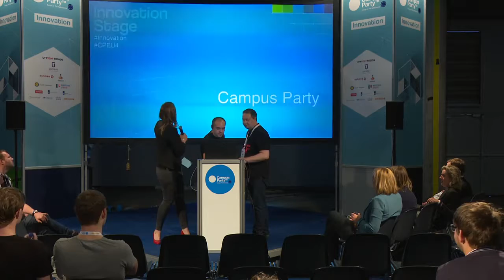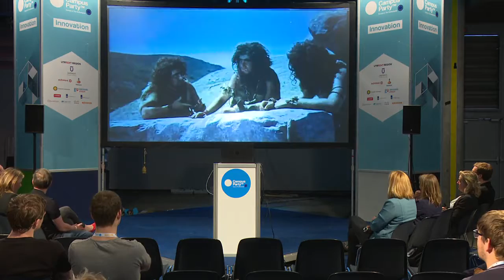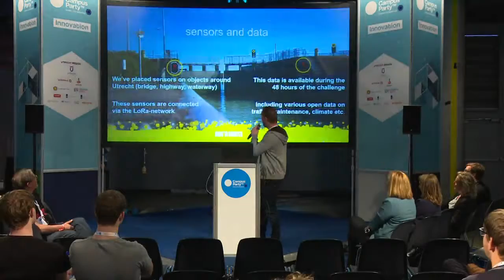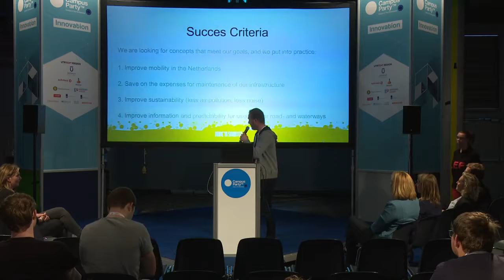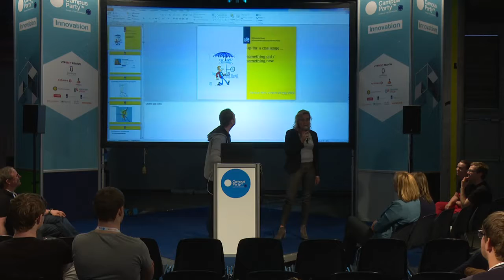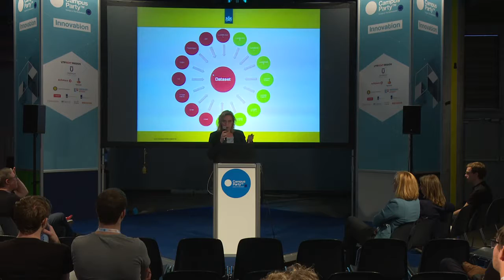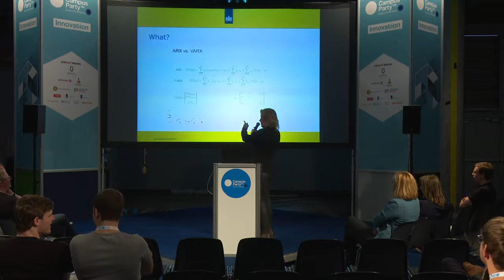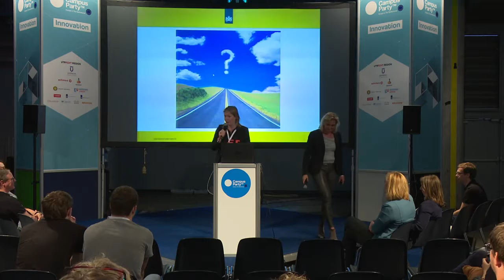CPEU4 - Innovation - Kick off rijkswaterstaat